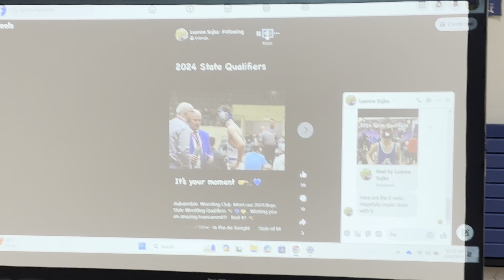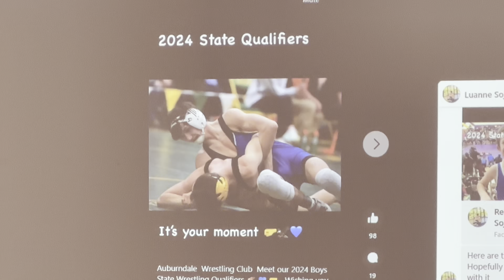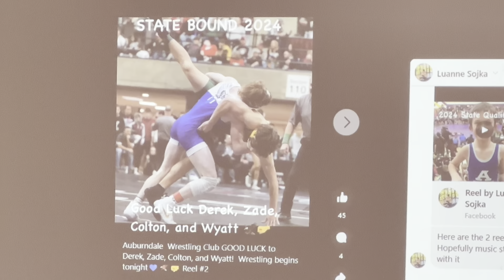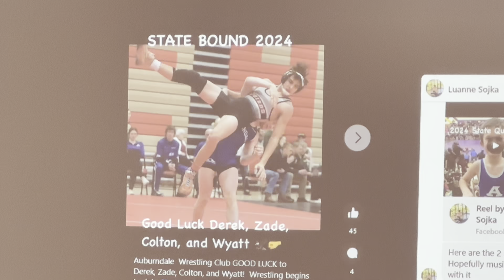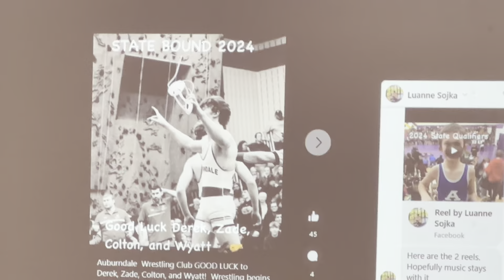State Wrestling Pep Assembly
Good Luck to our Auburndale wrestlers!